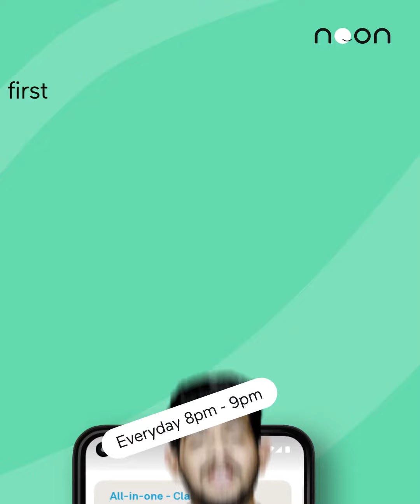Exclusive 100% FREE All in One Course for Class 10 MH Board Chemistry with Ajay Sir only on Noon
Join the All in One PCMB Course for Class 10 Maharashtra Board with Ajay Sir for Chemistry | Noon  FREE and Interactive LIVE  course on cracking MH Board 2022 Chemistry Every day. Hosted by one of India's Top Educators - Chemistry Sir, ONLY on the Noon App.

Ajay sir has many years of experience and has taught more than 30,000 students and successfully helped students to score 95+ in Chemistry
Students, DON'T MISS OUT on picking a few gems of wisdom from Ajay sir in this session every day.

What can you expect to learn from this crash course?
 1. Important Questions discussion
 2. Best quality notes
 3. Unlimited Doubt Solving

Clear all your MH Board related doubts immediately
in this Interactive LIVE crash course!

Noon is India's first social e-learning platform making learning a more joyful, collaborative, and innovative experience. We believe technology and great people make Noon Academy successful and a unique platform for social learning. We have 8 million students studying from 25k teachers globally. Join the app to experience holistic learning with the best educators in the country.